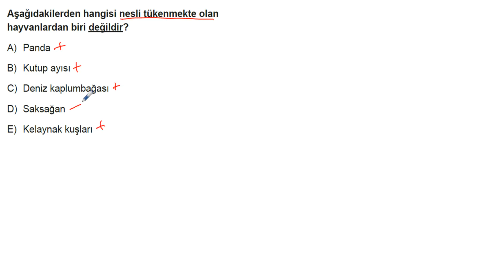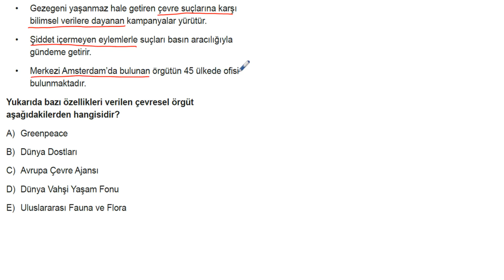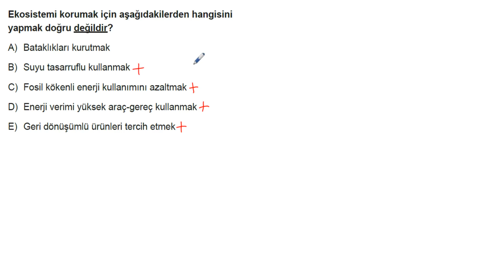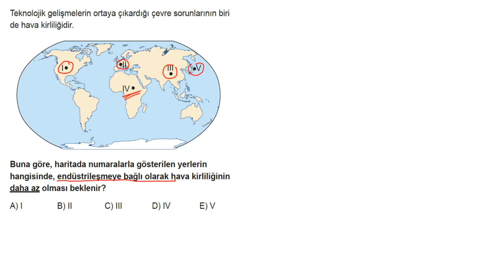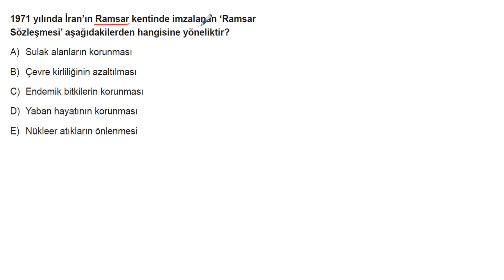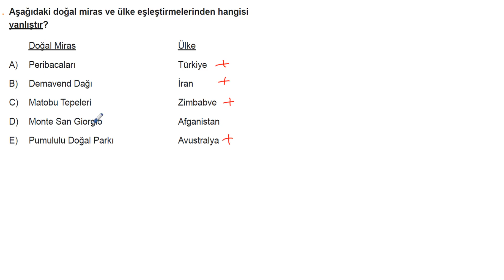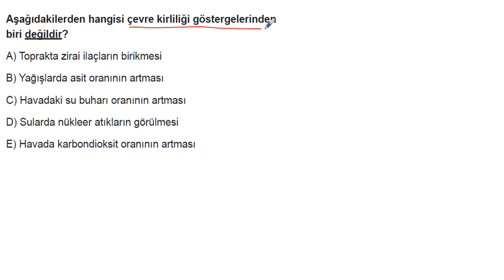AYT Coğrafya Soru Bankası Bölüm 16 Test 04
🎞 Soru Listesi
▶ 00:00:00 Bölüm
▶ 00:00:00 Soru 1
▶ 00:00:24 Soru 2
▶ 00:00:48 Soru 3
▶ 00:01:24 Soru 4
▶ 00:01:59 Soru 5
▶ 00:02:39 Soru 6
▶ 00:03:19 Soru 7
▶ 00:03:59 Soru 8
▶ 00:04:17 Soru 9
▶ 00:05:07 Soru 10
▶ 00:05:39 Soru 11
▶ 00:06:08 Soru 12